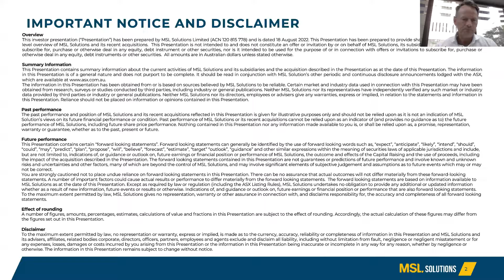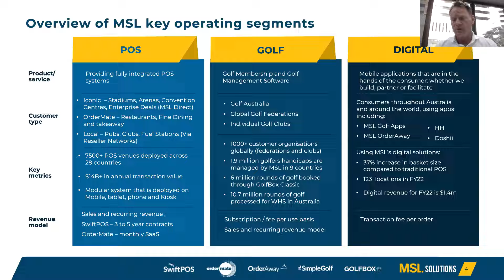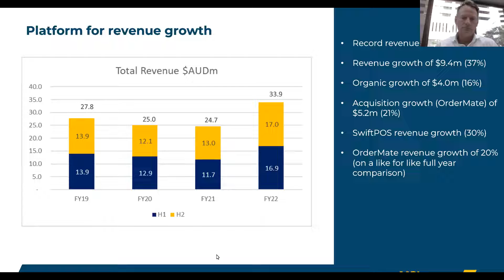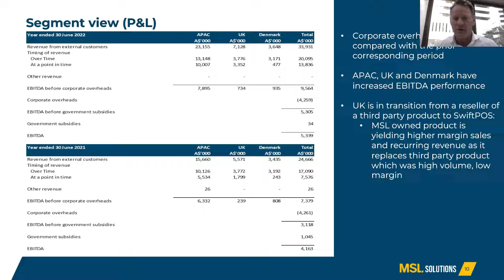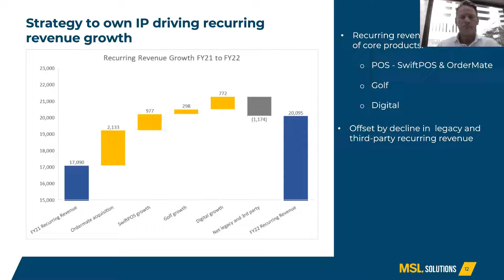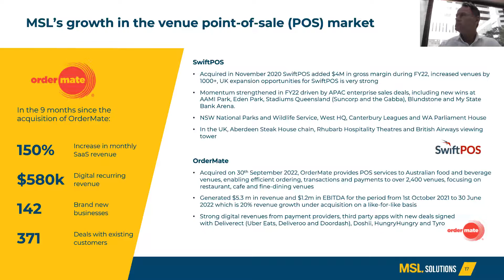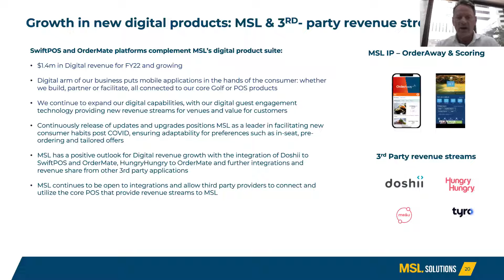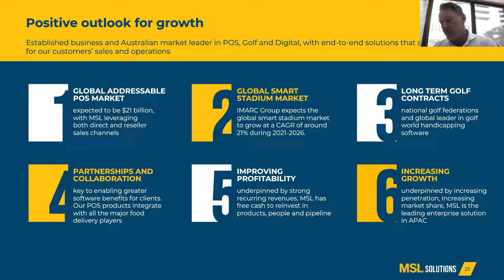MSL Solutions - FY22 Results Investor Webinar